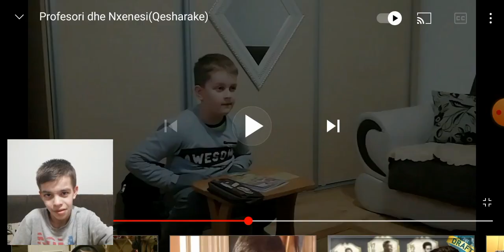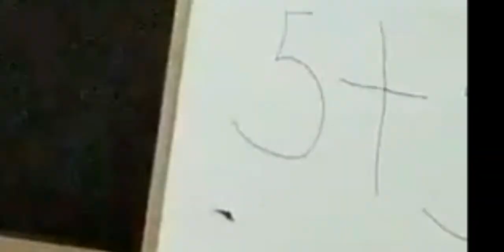Kam reagu ne Videon "Profesori edhe Nxenesi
@Hamzabytyqi5 @Hamza_mapstv @uvejs_bytyqi Facebook:Hamza_Maps TV